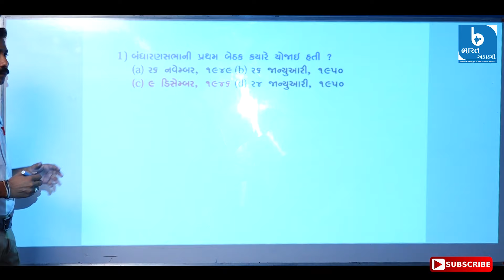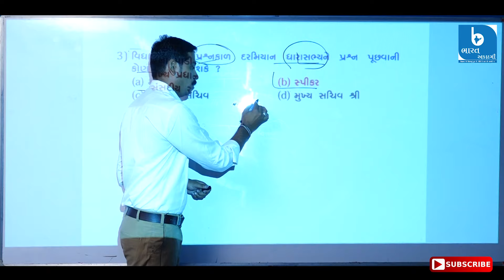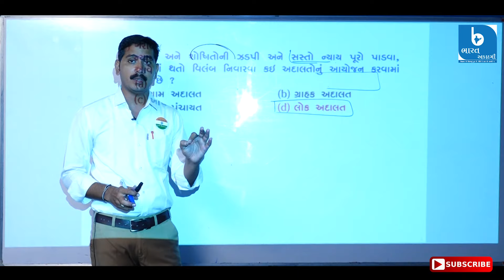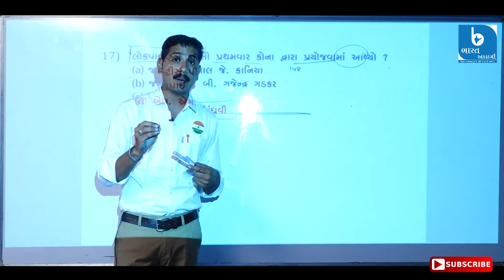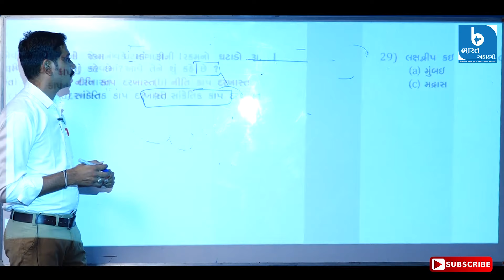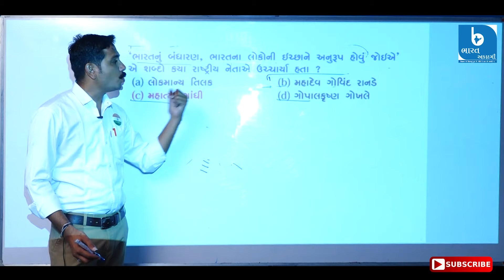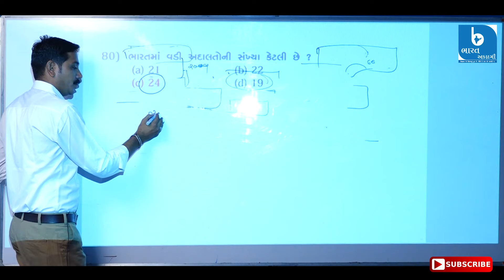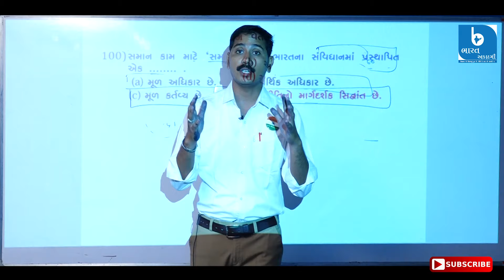બંધારણ | ભારત શૈક્ષણિક પર્વ | અનિલ ભરવાડ | ભારત અકાદમી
✅ ગુજરાત સરકાર દ્વારા લેવામાં આવતી તમામ સ્પર્ધાત્મક પરીક્ષાની તૈયારી કરતા મિત્રો માટે શ્રેષ્ઠ સ્થળ એટલે BHARAT ACADEMY BHAVNAGAR જ્યાં આપને અભ્યાસ માટે ક્લાસ, ઘરે બેસીને ડેમો લેકટર જોવા  માટે YOUTUBE પર વિડિયો, તથા TELEGRAM પરથી તમામ મટિરિયલ્સ મળી રહેશે.

✔️ વધારે મટિરિયલ માટે નીચે આપેલ ટેલિગ્રામના ગ્રુપમાં જોઈન થવા વિનંતી

🔰 વધારે માહિતિ માટે સપંર્ક કરો BHARAT ACADEMY  :  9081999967 : સ્વસ્તિક આર્કેડ , બેન્ક ઓફ ઇન્ડિયા ની ઉપર , લીલા સર્કલ, ભાવનગર